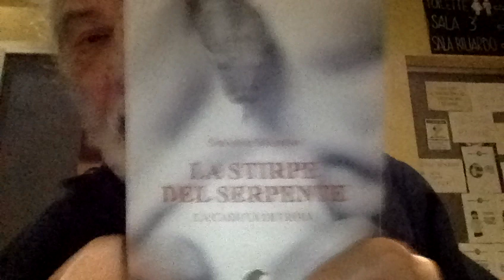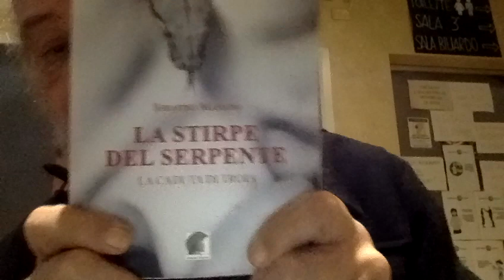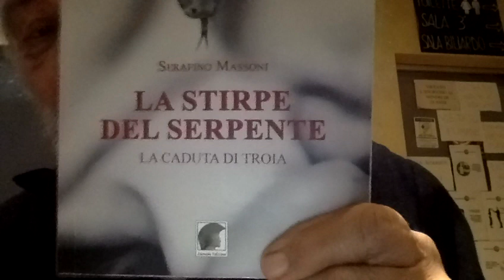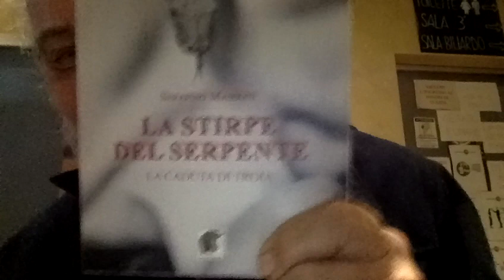Il Cantante di "AntiCristo SuperStar"